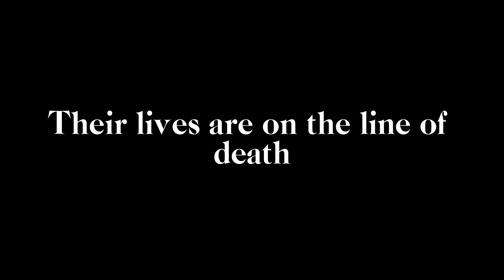Krampus III:Home Slaughters | Official Trailer (Flash Trigger!)